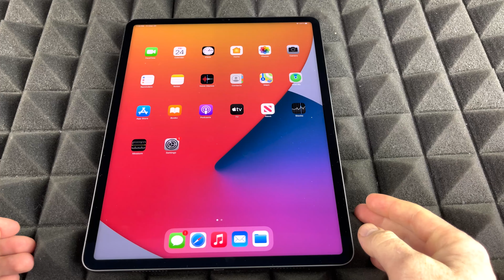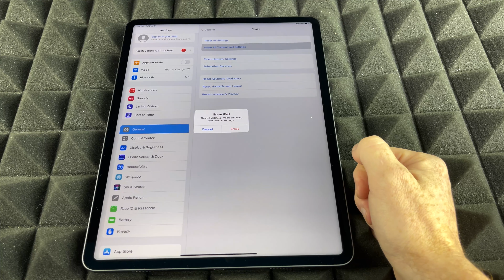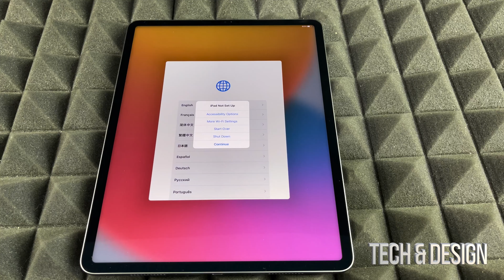How to Erase iPad Air 4th gen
Factory Reset iPad Air 4